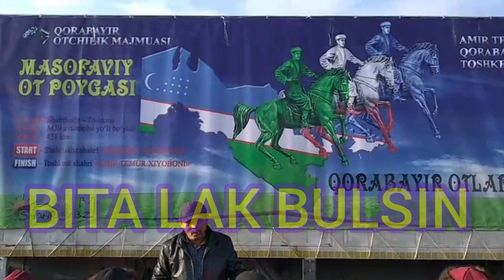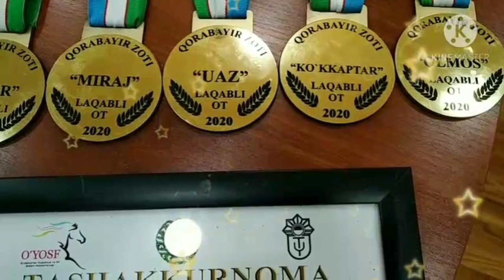QORA BAYIR OTLARI BORMI? O'ZBEKISTANDA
🇺🇿O'ZBEGIZTON DA QORA BAYIR OTLARI! BORMI
BUNGA JAVOB OLASIZ
KUZMUNCHOQ TV YOUTUBE KANALIMIZGA QUSHILING